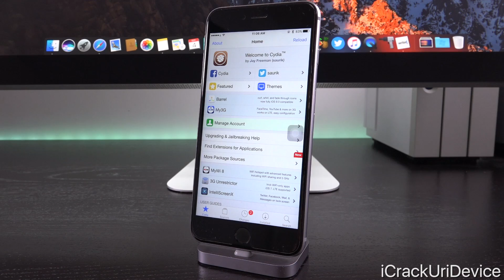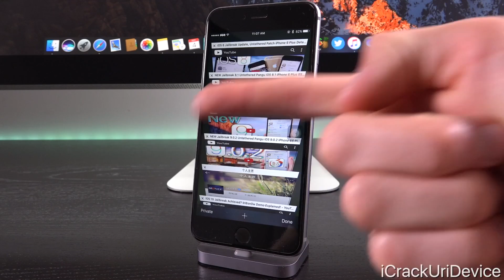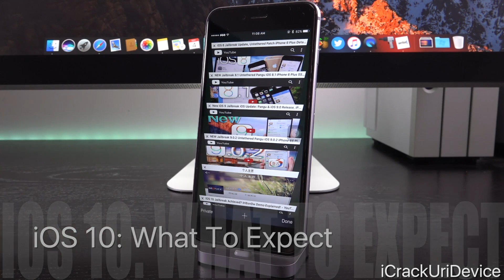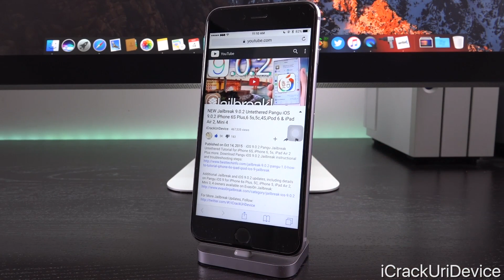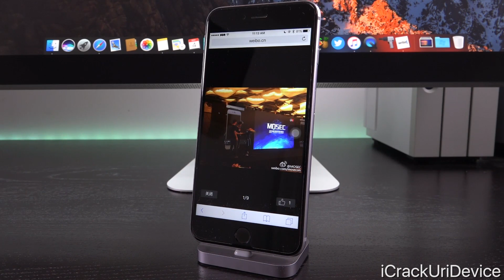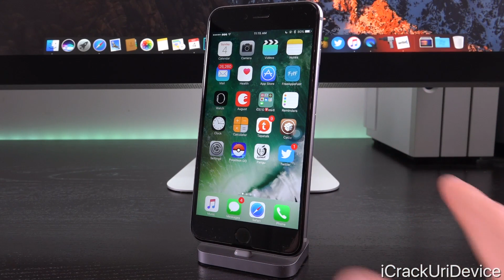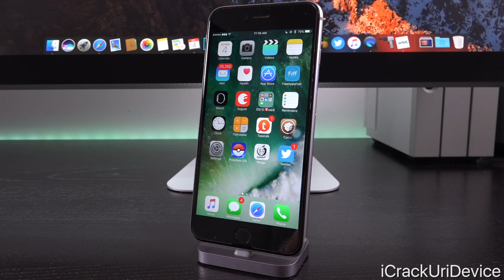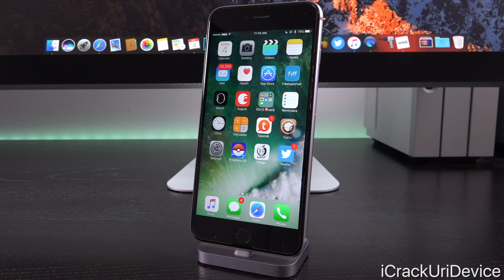iOS 10 Jailbreak EXPECTATIONS! iOS 9.3.5 & Release Dates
iOS 10 Expected Jailbreak Release Date.  EXPLAINED! iOS 9.3.5 Security Updates, iPhone 7 and Jailbreak 10.x Discussed.

⬇️ Table of Contents ⬇️

0:45 - iOS 10 Release Date
1:52 - Jailbreak iOS 10: What To Expect
3:35 - iOS 10 Jailbreak Release Date?
6:45 - iOS 9.3.5 Jailbreak?
8:02 - 32-bit Love?

 THANK YOU SO MUCH FOR SUPPORTING THE CHANNEL, PATRONS:
 Chris, Jake Lowe, Chad MacLeod, mohammed Nabil Alyafei, Daniel Sheppard, Noor Sa, Kevin, Marcus, Nathan otero, Ernest Aguilar, doug masters, Tyler Sanderson, Jose Reyes, Jorge M Lopez, Ally Starr, Matt Kane